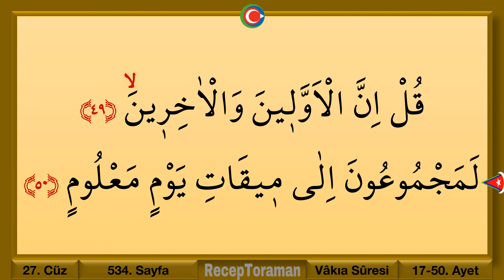Kuran 534. sayfa / Vakıa suresi 2. sayfa / yavaş okuyuş 27. cüz 534. sayfa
En yavaş okuyuşla Kuranı Kerim 27. cüz 534. sayfa / Vakıa suresi 2. sayfa. Yeni öğrenenler için en yavaş okuyuşla tecvitli kuran hatmi 534. sayfa. En yavaş okuyuşla kuran mukabelesi 534. sayfa. Bilgisayar hatlı kuran hatmi 534. sayfa.

Kelime kelime kuran sayfaları, çok yavaş okuyuşla kuran sayfaları, en yavaş okuyuşa kuran sayfaları, en yavaş okuyuşla hatim cüzleri, en yavaş okuyuşla mukabele videoları, vakıa, tebareke, vakıa, vakıa sureleri ezber sayfaları, cüz cüz hatim videoları, sayfa sayfa hatim videoları, beşer sayfalık hizb hatim videoları gibi kuran öğreniyorum, kuran okuyorum, kuran ezberliyorum konulu eğitim ve çalışma videolarına ulaşmak için Kur’an öğren oku ezberle kanalımızı ziyaret edebilirsiniz